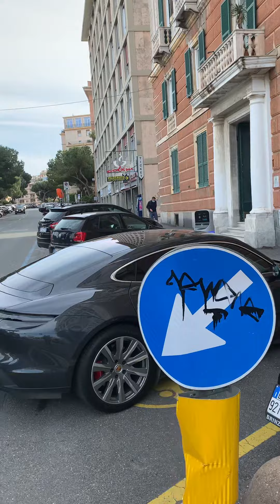Porshe Taycan 4S electric. 110.000€